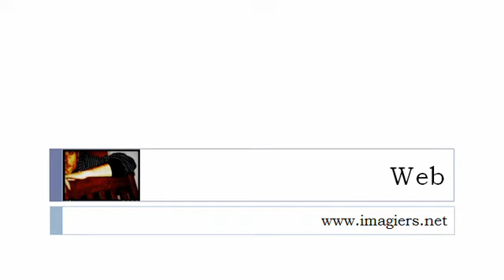Nauka francuskiego = Przymiotniki dzierżawcze w formie żeńskiej